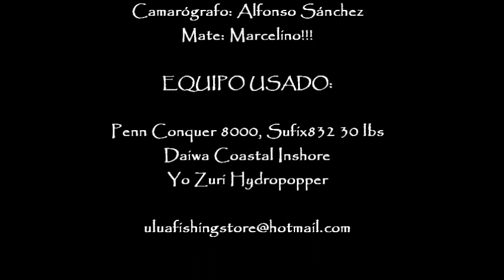Jurel capturado con Yo Zuri Hydro Popper en Punta Roca | Jack Crevalle on popper YoZuri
Jurel capturado el 5 de Noviembre del 2011 con Yo Zuri Hydro Popper en Punta Roca, Salgar Atlantico.

Equipo usado:
Penn Conquer 8000
Caña Daiwa Coastal Inshore
Linea Sufix 832 de 30 lbs
Yo Zuri Hydro Popper

Jack Crevalle caught on November 5 -2011 at Punta Roca, Salgar Atlántico

Equipment:
Penn Conquer 8000
Daiwa Coastal Inshore rod
Sufix 832 de 30 lbs line